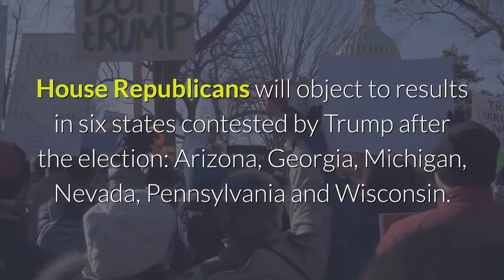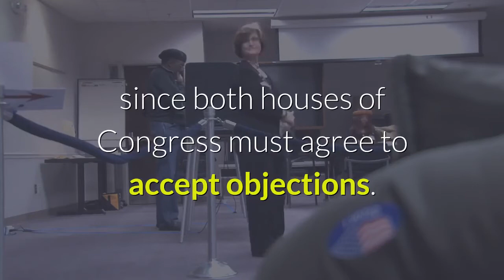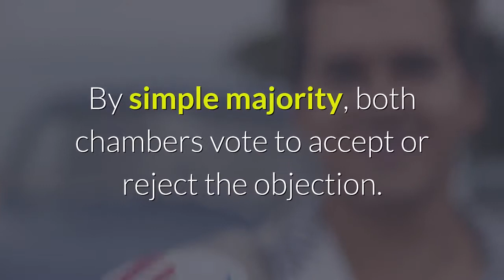How it works What GOP allies can do to challenge Trump's loss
Members of Congress expect a long day of bitter debate Wednesday as both houses convene at 1 p.m. to count Electoral College votes and recognize Democrat Joe Biden as the winner of the 2020 presidential election. Though the vote count is usually a short, ceremonial event, objections by Republican allies of President Donald Trump – 13 senators and at least 100 House members – will force representatives to consider each objection and vote to accept or reject them. The contentious session could last late into the night. House Republicans will object to results in six states contested by Trump after the election: Arizona, Georgia, Michigan, Nevada, Pennsylvania and Wisconsin. Republican senators plan to target Arizona, Georgia and Pennsylvania. State officials have found no evidence of widespread voter fraud, as Trump claimed. USA TODAY reported the president and Republican allies filed 62 lawsuits seeking to overturn election results in states Trump lost, according to Marc Elias, a Democratic election lawyer who is tracking the results. Sixty-one of those suits have been dismissed. Biden won the Electoral College vote, 306 to 232. Those numbers are unlikely to change in Wednesday's count, since both houses of Congress must agree to accept objections. Democrats, who control the House of Representatives, and Republican leaders who are against the challenge will not vote to accept. The congressional session is mandated by the Constitution and follows the Electoral Count Act of 1887. How objections are handled in the process:Senate and House members meet in joint session in the House of Representatives chamber. Vice President Mike Pence, president of the Senate, is the presiding officer. Trump tweeted that Pence has the authority to reject fraudulently chosen electors. Legal scholars say the Constitution does not give Pence that power. If Pence can’t preside, Sen. Chuck Grassley, R-Iowa, the Senate pro tempore, or the longest-serving Senator of the majority party, takes over. Two mahogany boxes containing sealed certificates of the electoral votes of each state and the District of Columbia are brought in. The presiding officer opens the certificates by state alphabetical order and gives them to four tellers, officers approved by Senate and House members of both parties. Each chamber appoints two tellers. The tellers read each certificate out loud and record and count votes. The presiding officer asks if there are any objections. Any House or Senate member can object to the vote for any reason. The presiding officer will not respond to the objection unless:If the objection is a joint House/Senate request, the joint session is suspended. The Senate leaves the House chamber and both houses go into separate sessions to debate it. Members who plan to issue objections for these states:Debate is limited to two hours. Each member may speak only once, for up to five minutes. By simple majority, both chambers vote to accept or reject the objection.